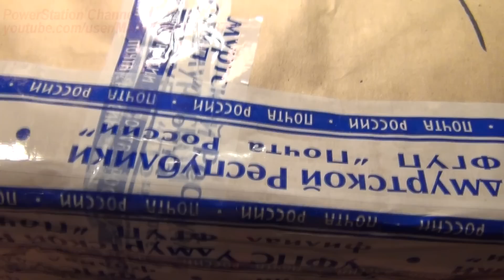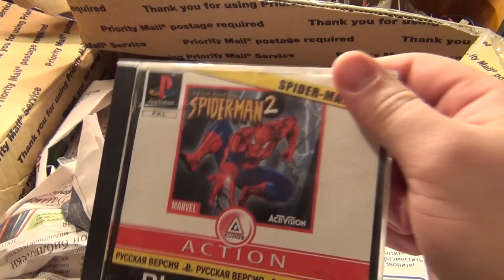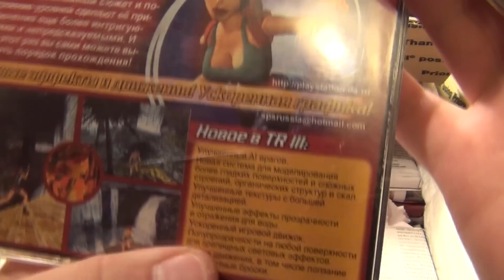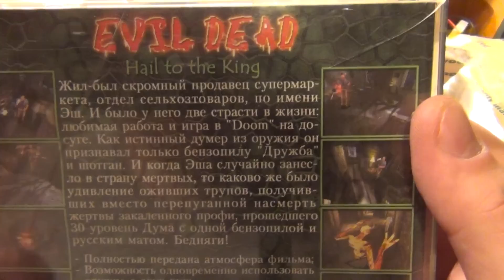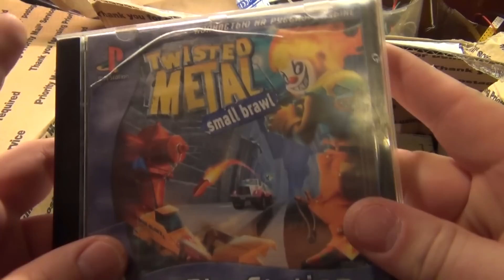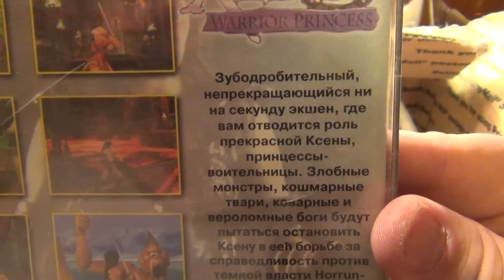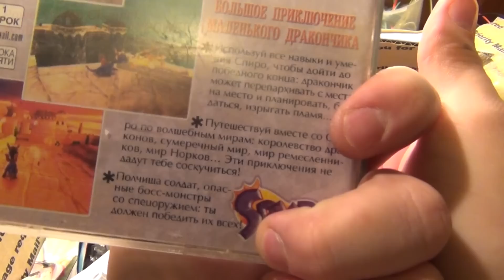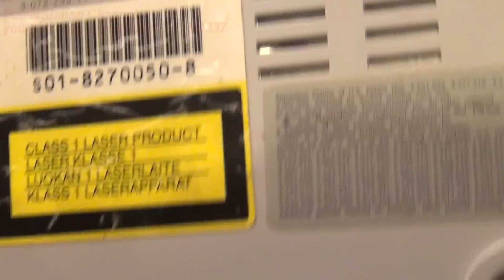PlayStation One, распаковка лота (покупка с GBX)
Открываю коробку с долгожданной PS-кой, показываю диски предаваясь воспоминаниям из детства.

Треки:
KKND Krossfire Ost - Mutants Theme 3
KKND Krossfire Ost-Surviours Theme-1